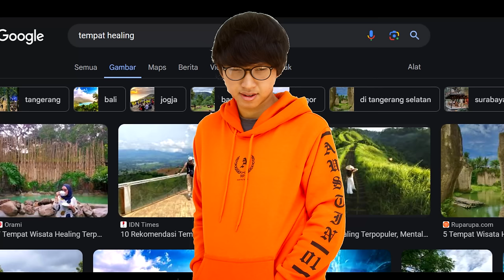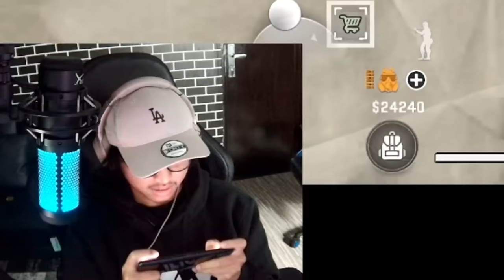PENGUASA CALL OF DUTY MOBILE BERSATU DI WARZONE! MABAR BARENG SANG JUARA KAGENDRA - CODM Warzone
oca dz,ocadz, codm indonesia, call of duty mobile indonesia, pro player codm indonesia, cara agar jago main codm, settingan dan sensitivitas terbaik untuk main warzone mobile, rekomendasi senjata buat push rank di cod warzone mobile, call of duty warzone mobile indonesia, tips dan trik main warzone mobile, game fps battle royale nomer #1 di mobile, kagendra codm, pro player codm warzone mobile, the best team in codm warzone mobile, dg esport